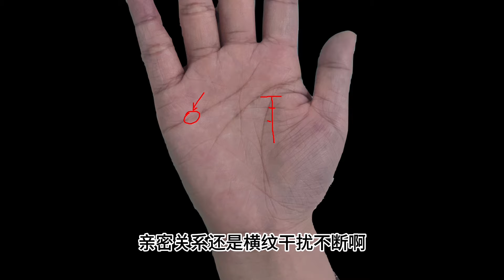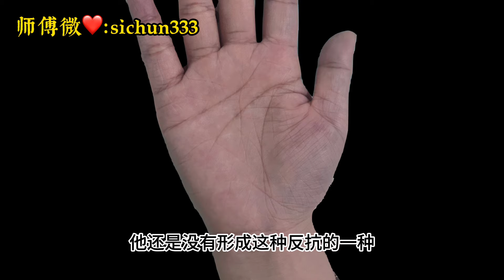55岁迎来暴发的手相，身价亿万！典型的大器晚成！手相